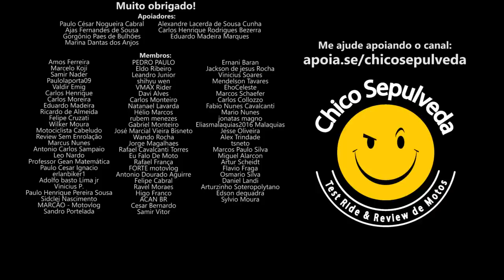Factor 150, Honda Titan 160 ou Haojue DK160 ? Vantagens e desvantagens